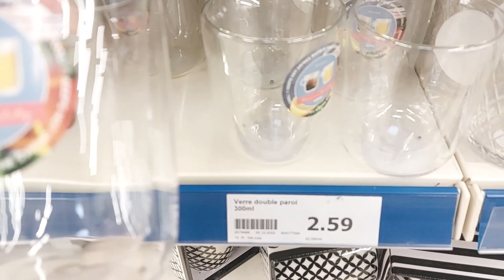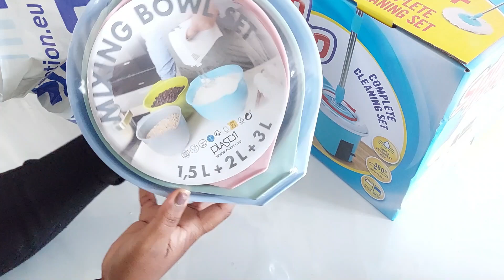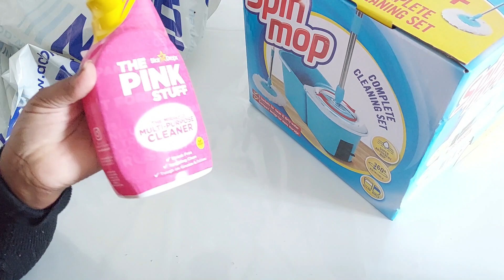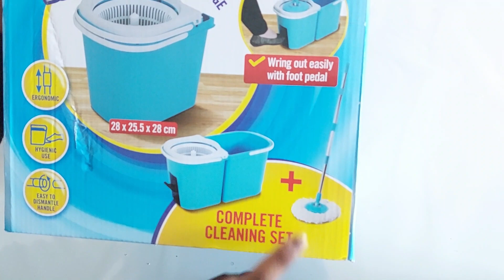✨️Motivation MENAGE +HAUL ACTION NOUVEAUTÉ 😍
bonjour les amis,  bienvenue dans cette nouvelle vidéo motivation ménage et haul action .
merci d avoir clické.